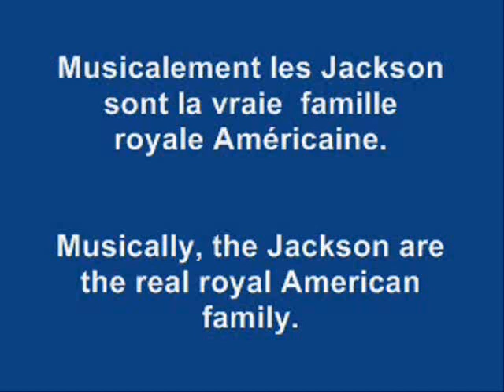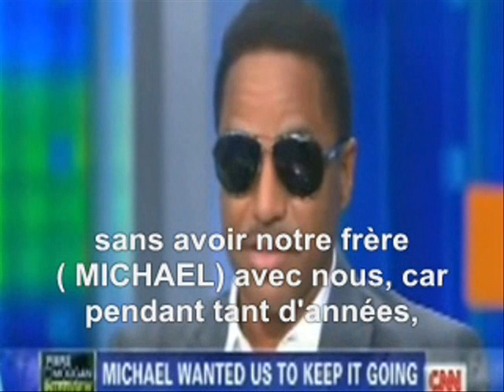EMOTION MOMENT THE JACKSONS 2012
EMOTIONS JACKSON
Plus: